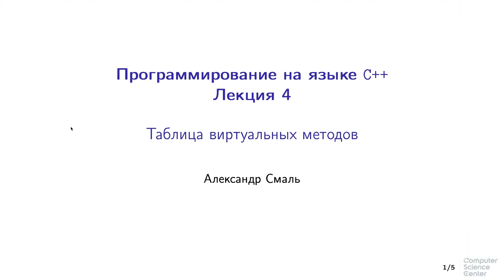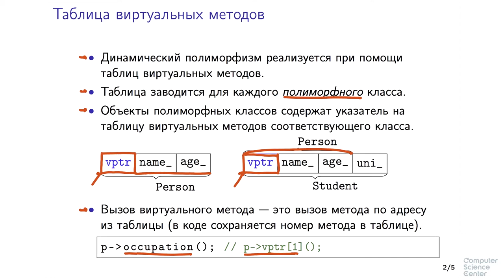Программирование на языке C++ - 144 урок. Таблица виртуальных методов